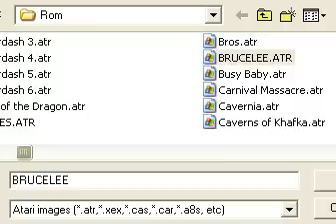Bruce Lee Atari 800 XL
Un clásico de antaño. Jugado en emulador Atari 800 Win Plus 4.0 y grabado con Camtasia Studio.